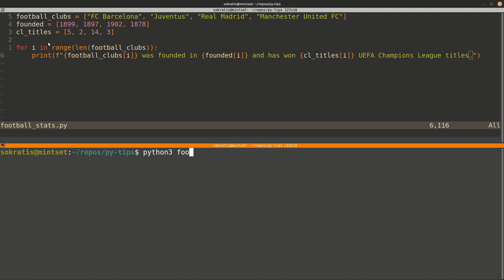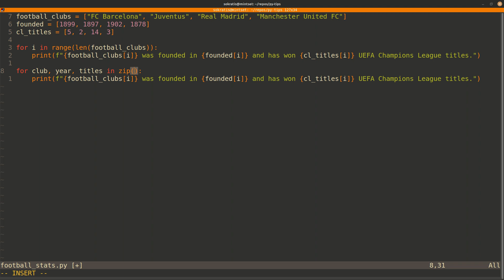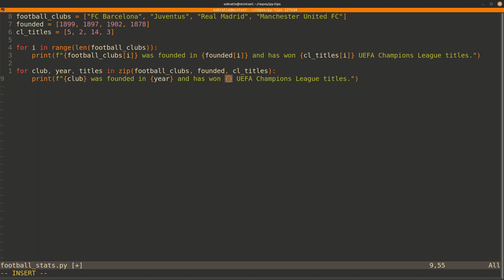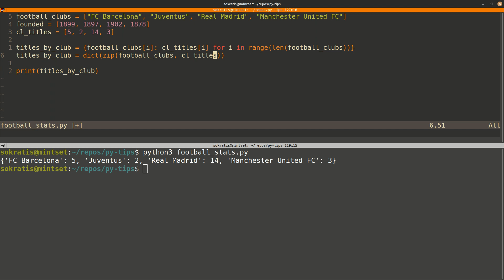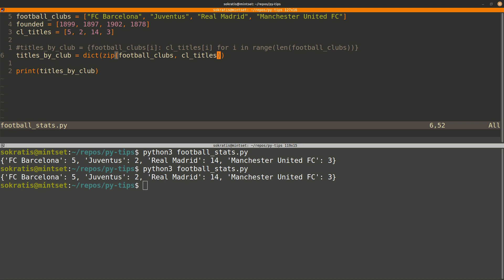Master the Zip Function in Python: A Comprehensive Guide with Examples